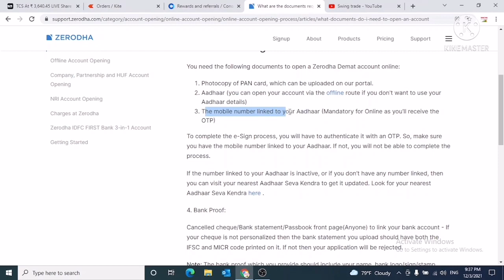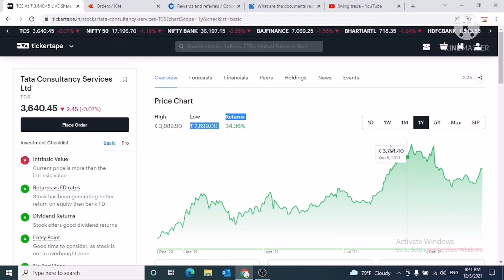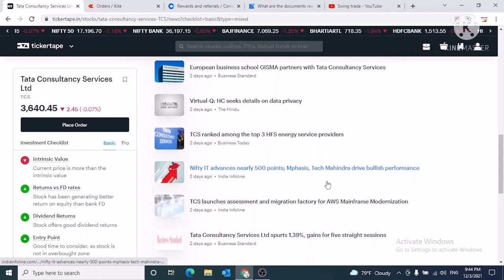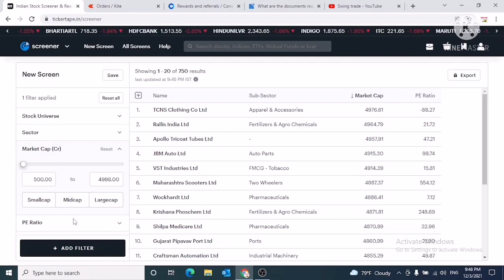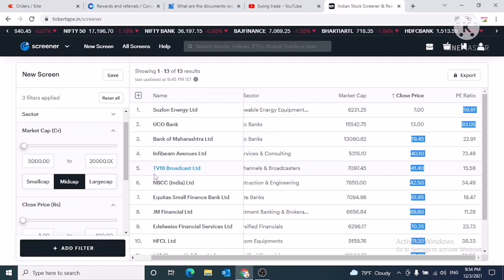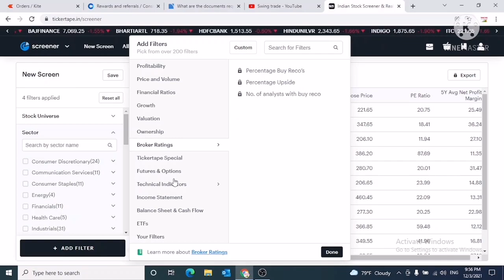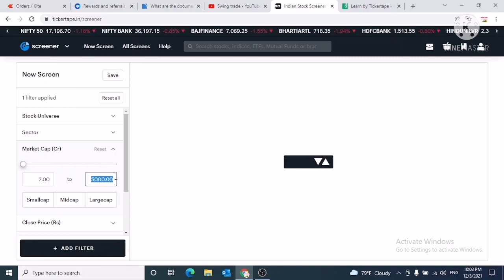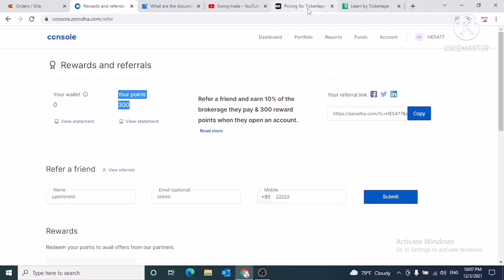ticker tape use kaise kare || How to use Ticker tape in hindi || tickertape with zerodha||swingtrade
Invest Rs 5000 Per Month And Get 28 crore Rs How to invest in Sip|| Invest 2 Lac to earn 12 Cr. Rs

Tickertape Free and Pro Version Difference
ticker tape stock screener  Use
Ticker tape stock Fundamental analysis
tickertape stock screener use
tickertape how find best stock
Tickertape MMI Use for trading
Tickertape Guide your portfolio to the starts
zerodha kite,
trading platform,
zerodha account open,
zerodha brokerage calculation,
zerodha brokerage,
stock broker,
open zerodha account online,
demo account trading,
trend trader,
price action trader,
best indian trading app,